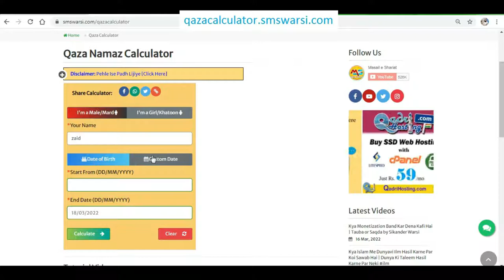Pregnant Woman Ke Room Me Picture Lagana | Hamila Aurat Ke Kamre Me Tasweer Lagana Kaisa | Child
(NEWS & Update) 📰 📅⏰
Upcoming Videos & Live Timing
Qaza namaz calculator
Sikander Warsi about pregnant aurat ke Room me Bachche ki tasweer Lagana
SMS warsi about kya hamila Aurat Ke Kamre me bachche ki tasweer lagane se bachcha achcha paida hota hai
kya hamila ke room me bachche ki tasweer lagani Chahiye
hamila ke room me jandar ki tasweer
pregnancy me Ghar me Bachche ki photo Lagana
hamal ke dauran Kya Amal Karna chahiye
kya bachche tasweer se Achcha paida hota hai
kis Amal se bachcha achcha paida hota
kya room me Bachche ki Photo lagane se Bachcha khoobsurat hota hai
हामिला औरत के कमरे में बच्चे की तस्वीर लगाना
क्या हामिला के रुम में बच्चे की फ़ोटो लगाने से बच्चा अच्छा पैदा होता है
کیا حاملہ کے کمرے میں بچے کی تصویر لگانے سے بچہ اچھا پیدا ہوتا ہے
حاملہ عورت کے کمرے میں بچے کی فوٹو لگانا کیسا